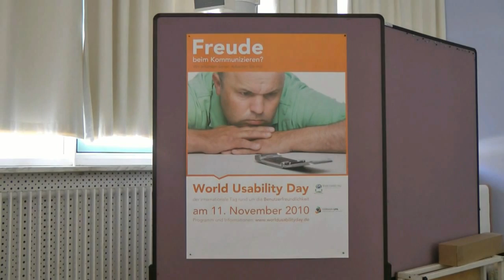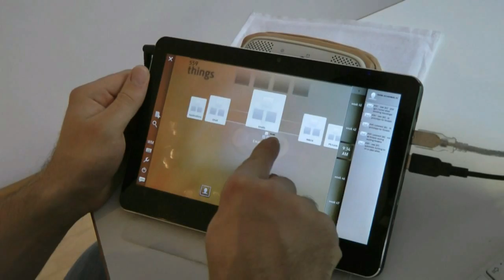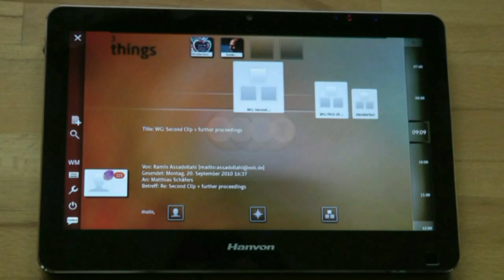Dr. Ramin Assadollahi beantwortet Fragen zu PTPT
Dr. Ramin Assadollahi beantwortet in der IHK München auf dem diesjährigen World Usability Day 2010 zahlreiche Publikumsfragen zu PTPT.